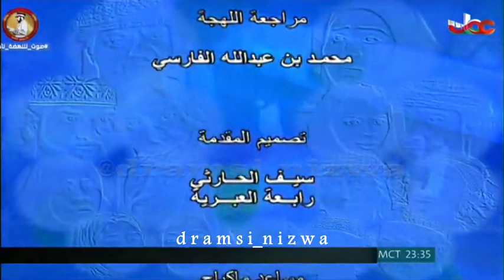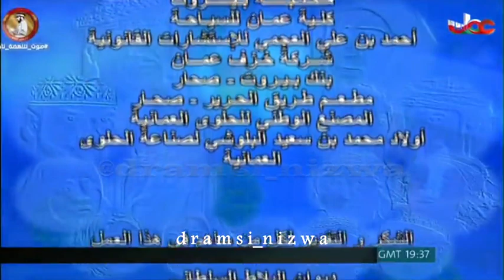المسلسل العُماني بأنتظار المطر الحلقة 13 إنتاج 2010م